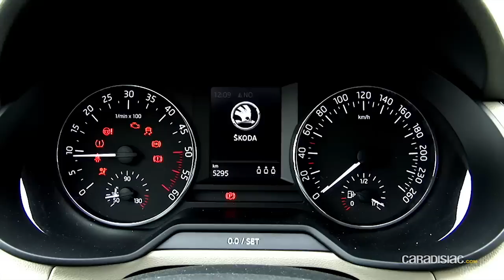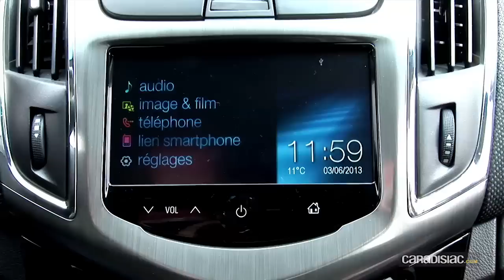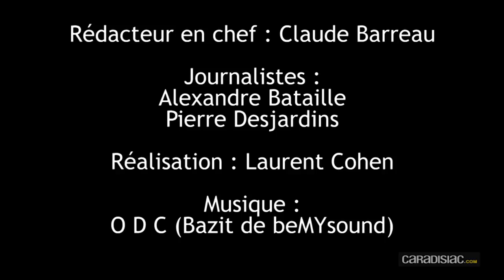Comparatif : Skoda Octavia vs Chevrolet Cruze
La nouvelle Skoda Octavia fidèle à sa vocation de berline abordable et pratique face à la seule berline capable de rivaliser en matière de tarifs : La Chevrolet Cruze. lire le comparatif